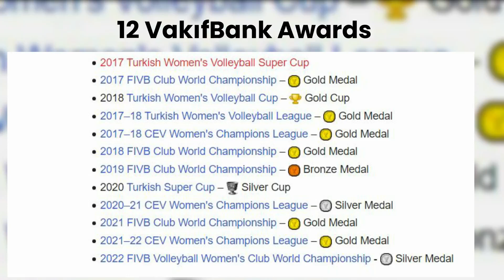Glamorous Curvy Model and Volleyball Player - Zehra Gunes Biography, Sport Career, Networth & More